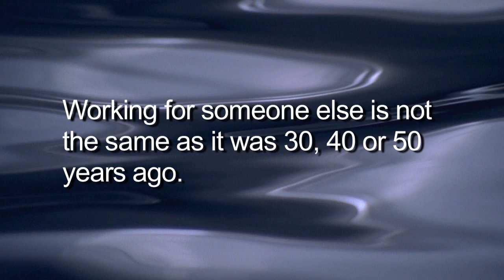Do I need experience to purchase pool accounts?